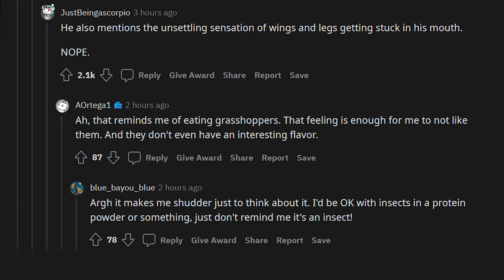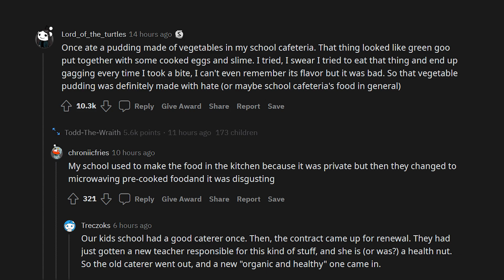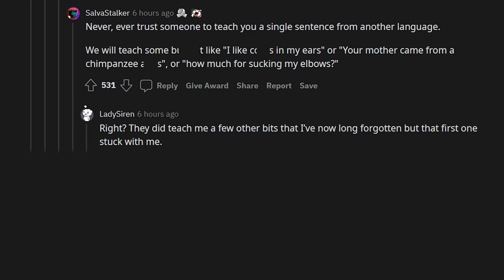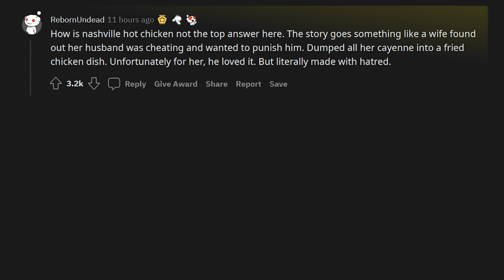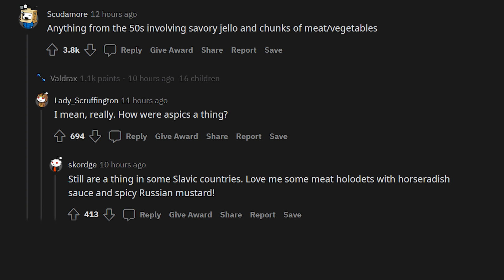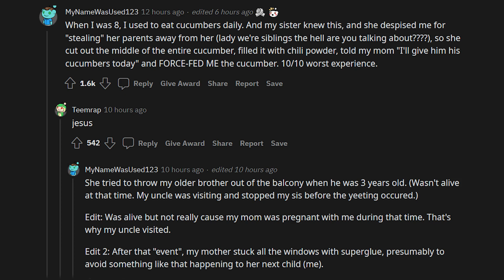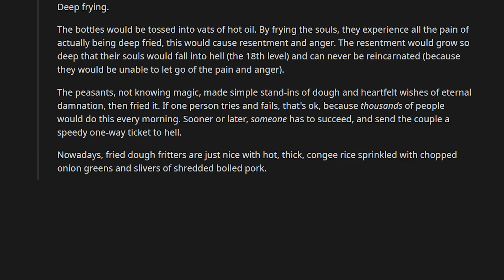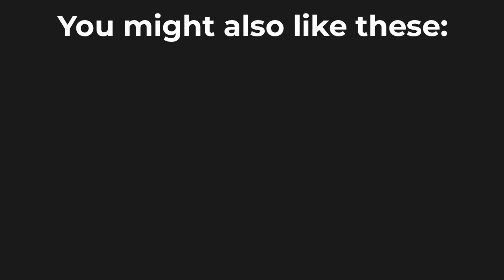What's a dish that's probably made with hatred instead of love? - r/askreddit